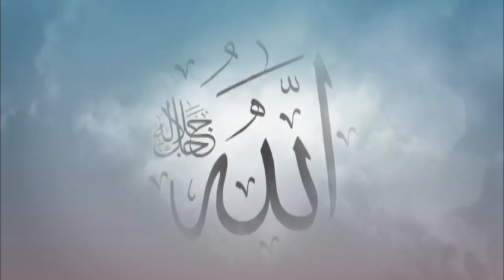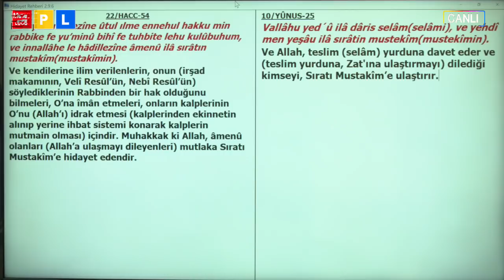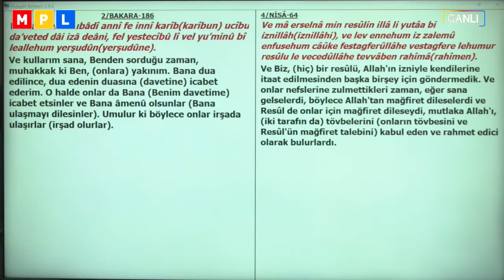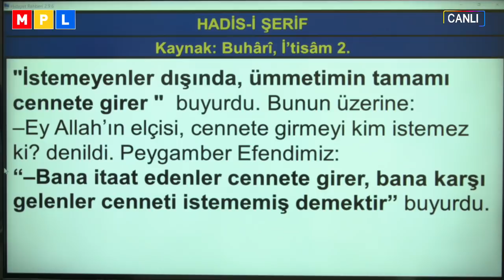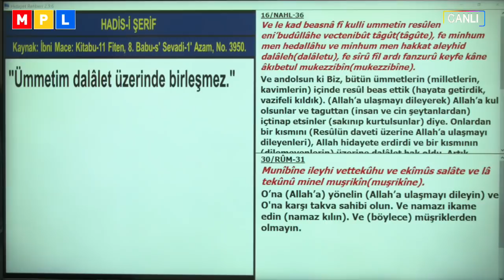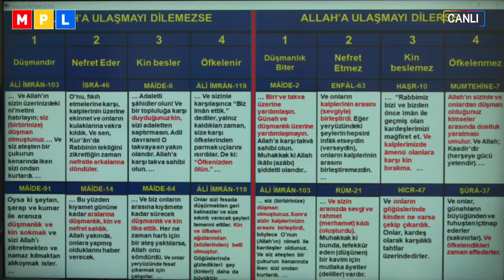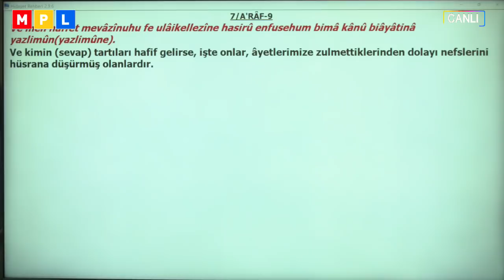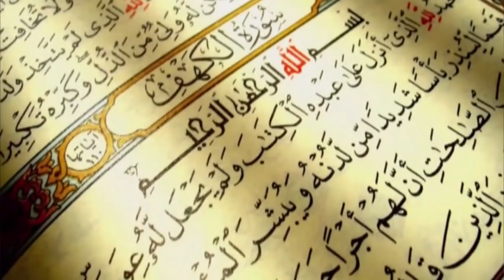Hidayet de Doğru Yoldur Bidati ile Unutulan Allah’a ulaşmayı Dilemek Kavram | Dr. Abdulcabbar Boran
İyi Seyirler